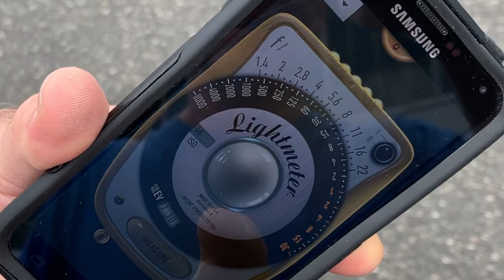Filmmaking Friday - Cabin Within The Woods - 8mm Short Film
Filmmaker Henrique Couto shoots his first spooky short film on Double 8mm film using the Keystone Capri K25 camera.